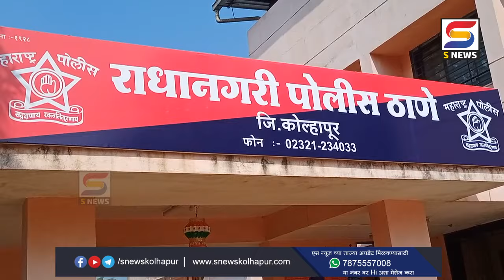चोरट्यांचं धाडस तरी बघा पोलीस ठाण्याजवळचं घर भरदिवसा फोडलं